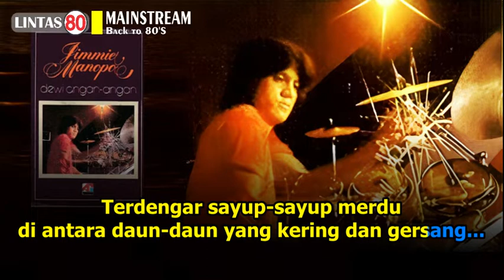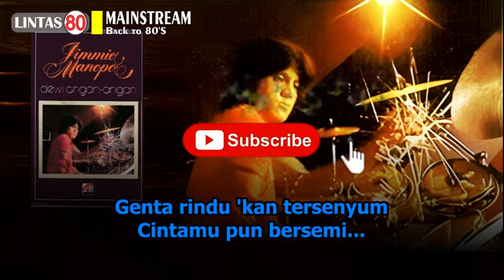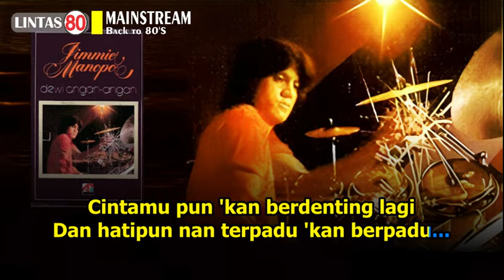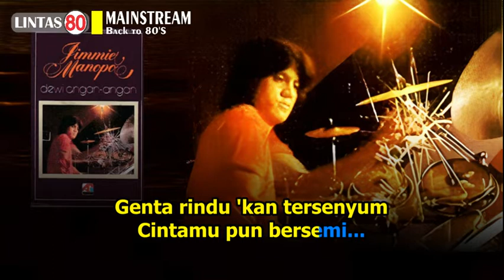Jimmie Manopo~Genta Rindu (Lirik Lagu, by Request)